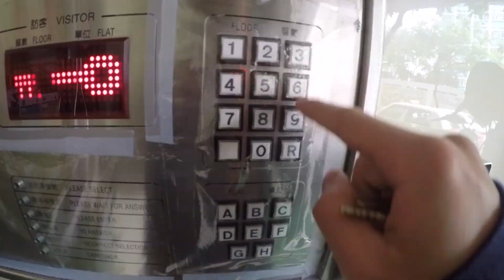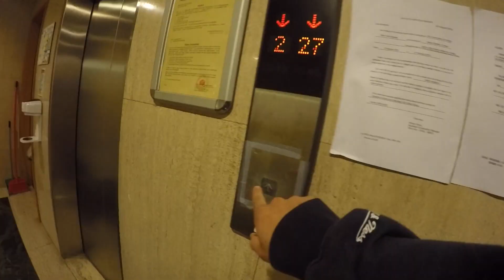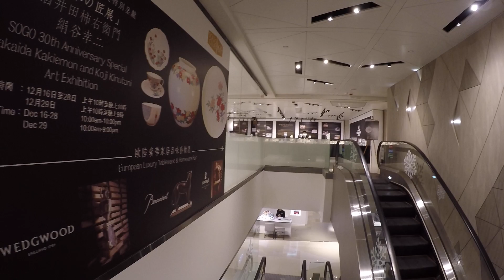Playing basketball with a fever?! | Hong Kong Vlog | Day18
Sickness = not so much fun today. But still,

I hope that you enjoy the vlog :)